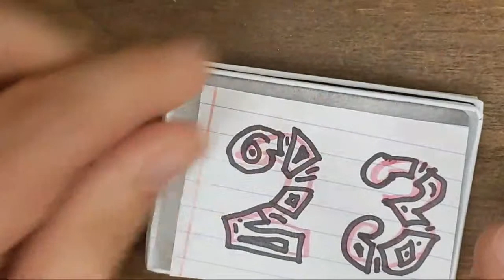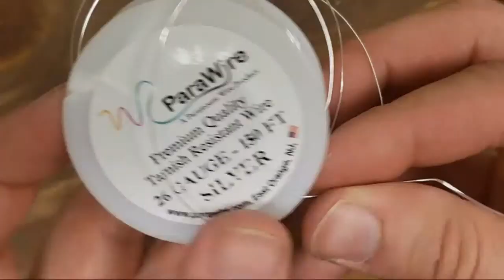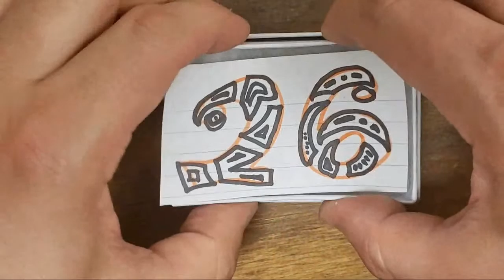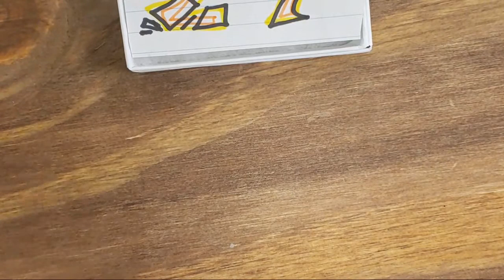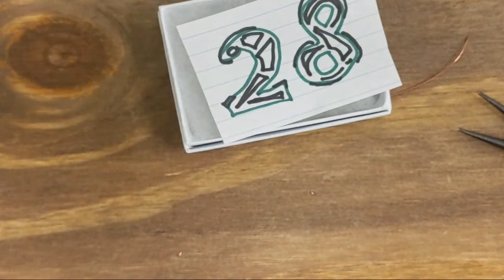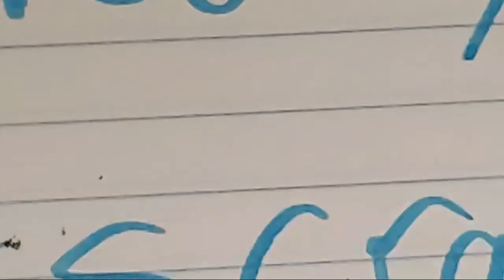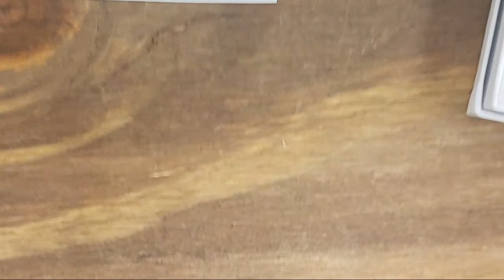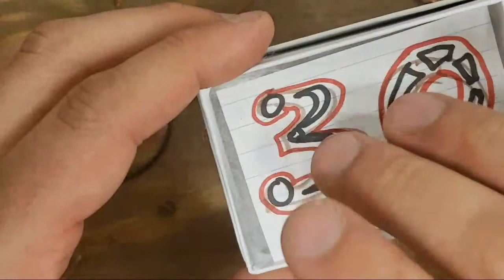LIVE - ETSY HALF PRICE - June 12, 2020